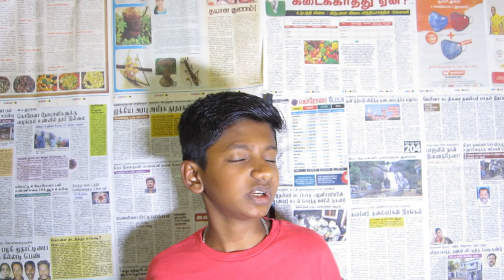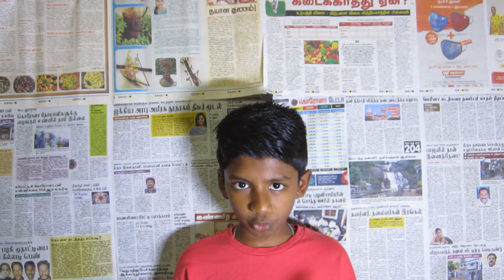easter island | moai 😮😮😮 | keep scaring for 100 years | DK